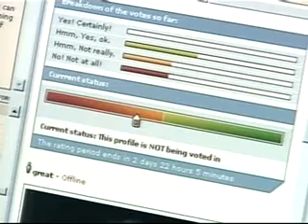BeautifulPeople.com on CTV net news (2)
The BeautifulPeople.com community/dating website featured on CTV with interview from Greg Hodge